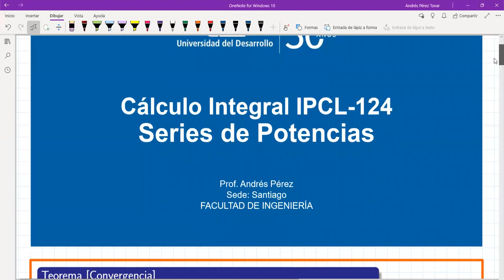Series de Potencias